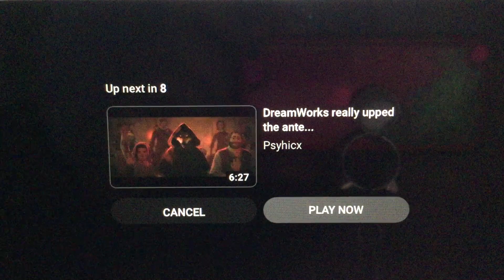New Scenes For TheCartoonMan12, TFR Productions, ZoeLove 199 & The Others' Dr. Robotnik Videos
0:00 For Dr. Robotnik's Main Quote
0:22 For Dr. Robotnik's Second Main Quote
0:25 For Dr. Robotnik's Third Main Quote
0:42 For When A Character Talks Back to Him
0:52 For When A Character Talks Back to Him 2nd
1:05 For When A Character Tells Him to Shut Up and Something Else
1:06 For When A Character Accidentally Hurts Himself/Herself
1:14 For When A Character Accidentally Hurts Himself/Herself 2nd
1:21 For When A Character Accidentally Hurts Himself/Herself 3rd
1:23 For When A Character Scolds Him
1:26 For When A Character Insults Him or Says "No" to Him
1:29 For When A Character Insults Him or Says "No" to Him 2nd
1:31 For When A Character Confronts or Warns Him
1:36 For When A Character Confronts or Warns Him 2nd
1:44 For When A Character Corrects Him
1:44 For When A Character Owns Him
1:48 For When A Character Threatens Him
1:50 For When A Character Gets Mad or Angry at Him
1:53 For When A Character Stands Up or Stood Up to Him
1:55 For When A Character Fires Him or Grounds Him
2:01 For When A Character Yells or Shouts at Him
2:09 For When A Character Scares Him or Roars at Him
2:10 For When A Character Zaps or Shoots Him
2:18 For When A Character Bites Him
2:30 For When A Character Throws A Pie or Something at Him
2:35 For When A Character Tells Him Off
2:36 For When A Character Uses A Flashlight At Him
2:37 For When A Character Punches, Whacks or Hits Him
2:40 For When A Character Punches, Whacks or Hits Him 2nd
2:41 For When A Character Defeats Him & Stuff
& 2:56 For When A Character Defeats Him & Stuff 2nd

Remember to Use Your Own Copy Of "Sonic the Hedgehog (2020)" & "Sonic the Hedgehog 2 (2022)".